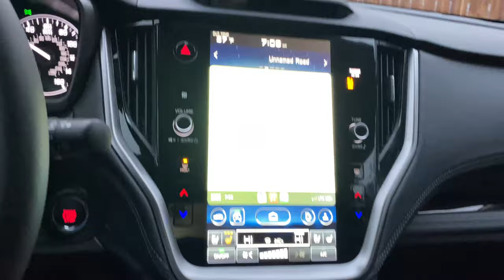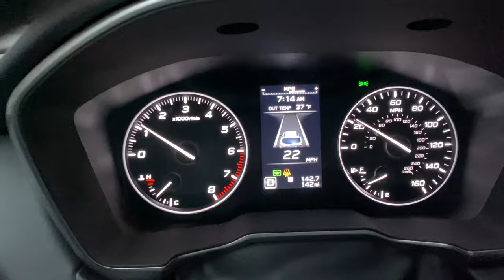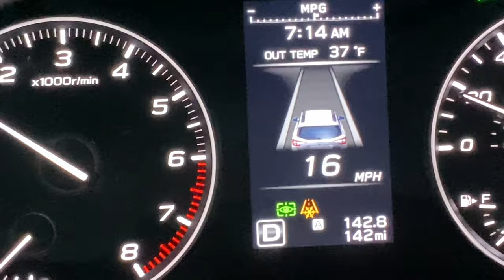The Storm in Big Bear is bearing down now. It is raining at 37 degrees. Snow soon. 11/2/2022.